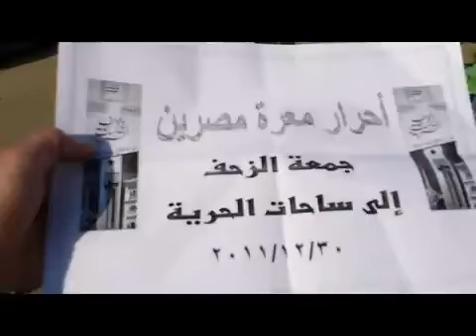30 12 Ma'arrat Mesreen Idlibأوغاريت معرة مصرين ادلب , مظاهرات جمعة الزحف الى ساحات الحرية